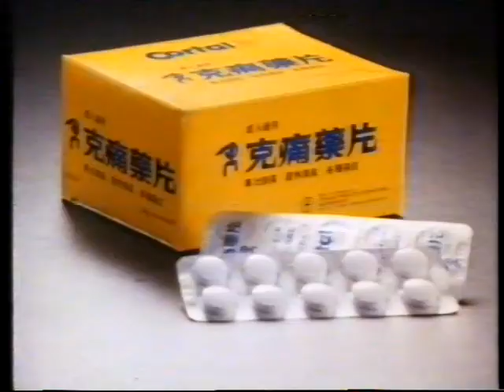電視廣告 2238 克痛藥片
克痛藥片
克痛係你老朋友 試試幫你看門口